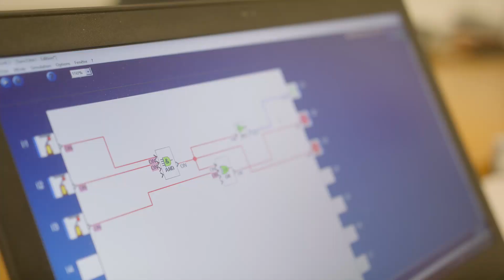On apprend quoi en Électromécanique de systèmes automatisés ?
Tu aimes apprendre en permanence, la résolution de problèmes et la recherche de solutions, mais aussi le travail diversifié, manuel et d’équipe ? Tu n’as pas envie de choisir entre la soudure, l’électronique, la mécanique, la programmation, etc. ? Alors, notre DEP Électromécanique de systèmes automatisés est fait pour toi ! Tu seras chargé d’entretenir, de tester et de réparer divers dispositifs (moteurs électriques, transformateurs, appareillage de connexion, etc.) en utilisant tes multiples compétences (hydraulique, pneumatique, électricité, usinage, soudure, etc.).

AVANTAGES DU DEP ÉLECTROMÉCANIQUE DE SYSTÈMES AUTOMATISÉS
• Multiples et immenses salles de cours ateliers pour pratiquer en situation réelle avec un équipement à jour et qui suit les réalités du métier : presse cannettes, simulateurs, mini-usine au complet, ateliers d'électricité et d'électronique, locaux d'hydraulique, de pneumatique, de moteurs électriques, etc.
• Personnel enseignant ayant exercé ou exerçant la profession.
• Formation gratuite (hors coût du matériel).

LES MÉTIERS
• Électromécaniciens / électromécaniciennes de systèmes automatisés
• Électricien / électricienne d’entretien
• Mécanicien / mécanicienne d’entretien
• Assembleur / assembleuse, monteur / monteuse et contrôleur / contrôleuse dans la fabrication de transformateurs et de moteurs électriques industriels
• Etc.

LES EMPLOYEURS
• Entreprises de production automatisée
• Compagnies de réparation et d'entretien industriels
• Entreprises œuvrant dans les secteurs suivants : aliments et boissons, vêtements et chaussures, produits métallurgiques, ciment, véhicules, etc.